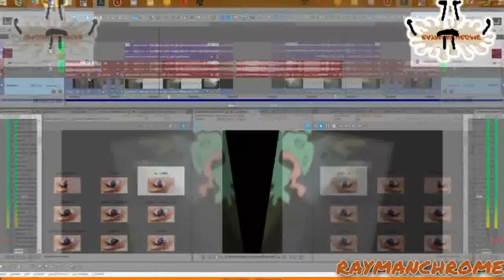[TENNIS] did this gipdfuypdf epias apmwoeravuh0nerygpvien9br7g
Round 8/17 vs myself. Plus new text-logo!